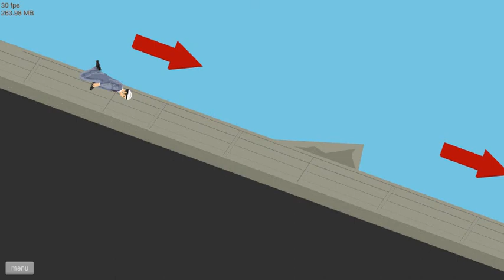Happy Wheels: Cannon Town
Just did this for the fun of it, plus i think you're tired of the usual stuff right now lol